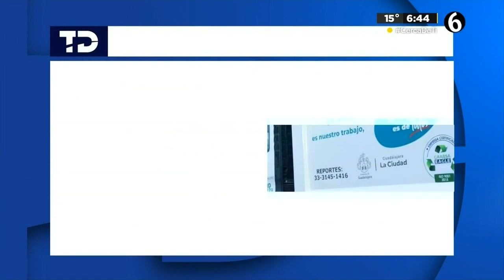Caabsa Eagle perderá 700 mdp al año sin contratos municipales por recolección de basura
Si todos los municipios en el Área Metropolitana de Guadalajara con los que Caabsa Eagle tiene concesión para la recolección y disposición final de los residuos sólidos cumplen su palabra y no renuevan sus contratos, la empresa perderá más de 700 millones de pesos anuales.

Desde hace 30 años tiene acuerdos comerciales con los ayuntamientos de Guadalajara, El Salto, Tlajomulco de Zúñiga y Tonalá, los cuales han denunciado el mal servicio e incumplimiento de la norma en el manejo de la basura.

TELEDIARIO GUADALAJARA